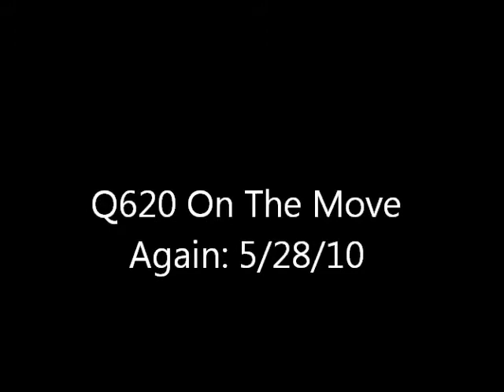Q620 On The Move Again: 5/28/10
CSX Q620 is seen heading south past milepost QM 112 on the St. Lawrence Subdivision as they approach Gouverneur, New York. This long train was stopped three miles north of this location at the Bigelow Dectector due to mechanical issues with the lead unit.

Motive Power:
CSXT 7763 (C40-8W) CSXT 2722 (GP38-2) CSXT 2484 (SD50-2) CSXT 8614 (SD50-2)